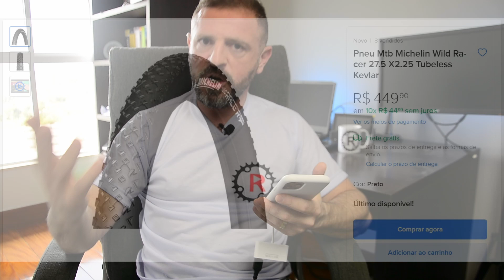DICAS DE BIKE | COMO FAZER SALTOS E DESCIDAS | DÚVIDAS DOS INSCRITOS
Fala galera. Neste vídeo eu abordo dúvidas que os inscritos me enviaram pelo instragram. Quer participar desse quadro? Então me siga no instagram @rotondo e acompanhe meus stories. Constantemente abro caixinhas de perguntas.
No vídeo de hoje falei sobre dormencia no pe ao pedalar e como regular a bike para acabar com isso. Falei sobre técnicas para saltos e descidas, como fazer uma revisão e manutenção em uma bike full suspension e dificuldade em comprar pneus para bike aro 27.5.

É apaixonado por bike? Então tem que conhecer as camisas da Cadência. Roupa em altíssima qualidade, com tecido ecologicamente correto e todas com temas relacionadas ao ciclismo.
Conheça nosso parceiro:

No instagram: "@use.cadencia"